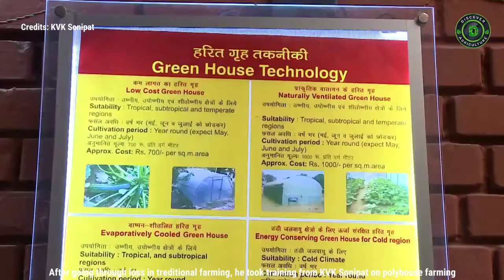Polyhouse Farming / Greenhouse Farming | Protected Cultivation | Modern Agriculture Technology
Polyhouse farming in India is the process of raising various types of greenhouse. In a controlled environment in order to produce healthy and high-quality food. House farming began with the use of greenhouses.

But with the advancement of technology. It has shifted into something that could not be grown inside these greenhouses.

Despite the change, Polyhouse farming remains one of the most innovative ways to produce healthy food. On an industrial scale, making it one of the leading methods used by large-scale farms around the world.

If you are an aspiring entrepreneur who wants to start your own business. You should consider the Polyhouse farming industry as it has many potentials. Making it one of the most profitable businesses today.

This video will provide you with all the necessary information. That you need to know about this type of farming. Thus enabling you to start this profitable business in no time.

So what are you waiting for? Watch this video till the end.